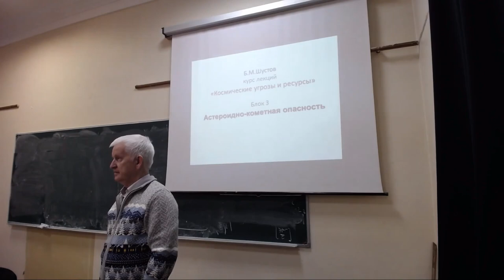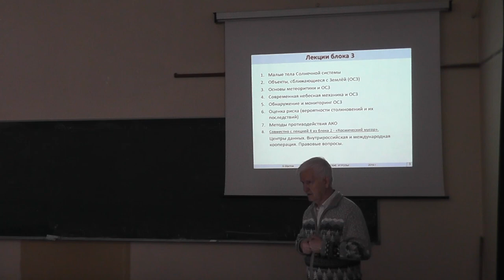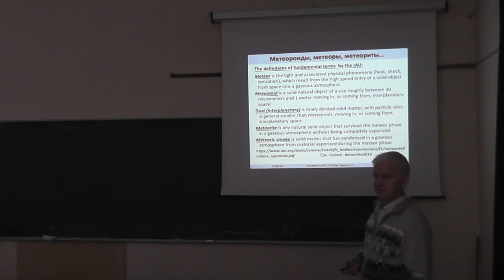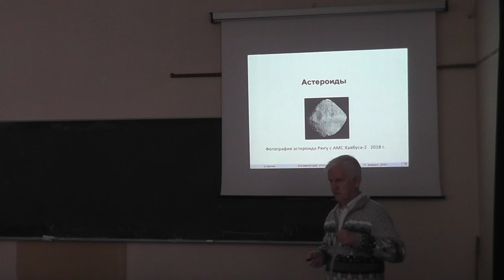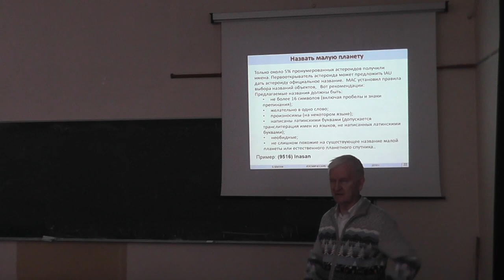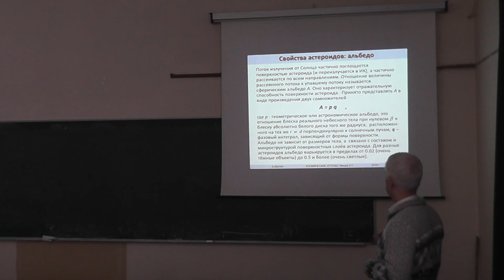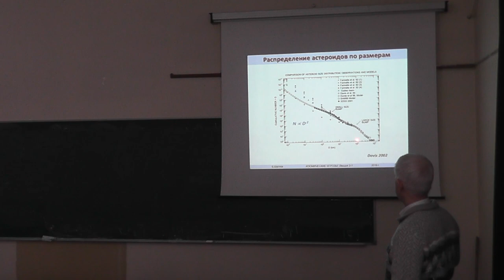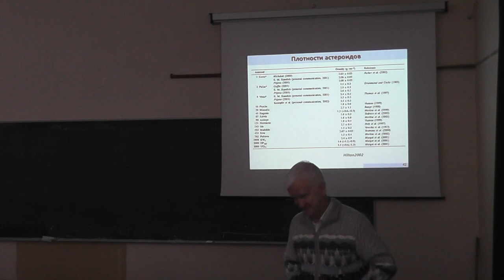Спецкурс Космические угрозы 22.02.19